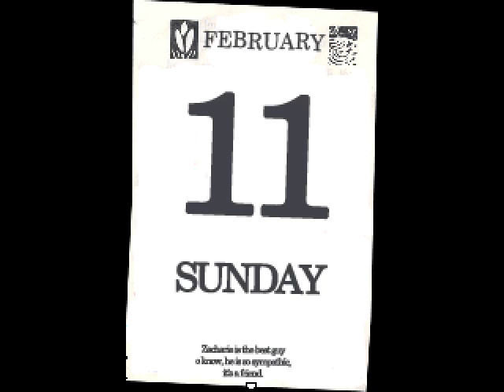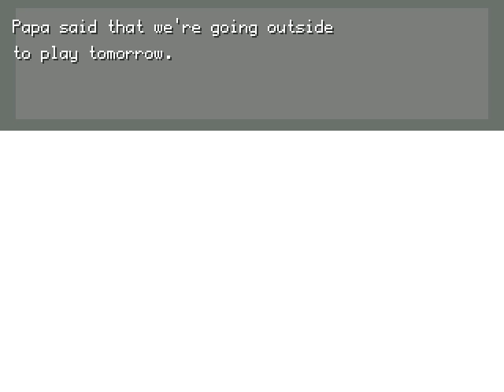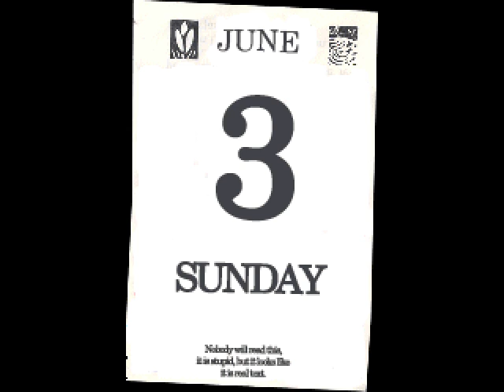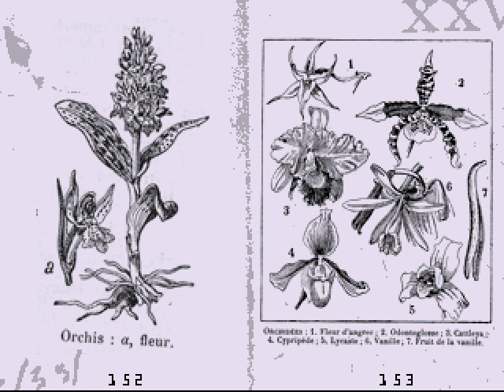Off - 24 - The Room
The last thing I expected was a bear army.